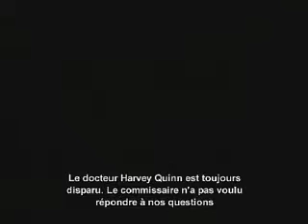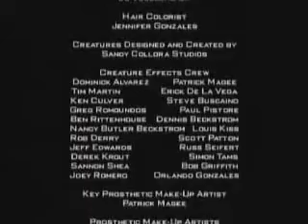Batman vs Alien vs Predator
I love this Fan made Trailer it is awsome